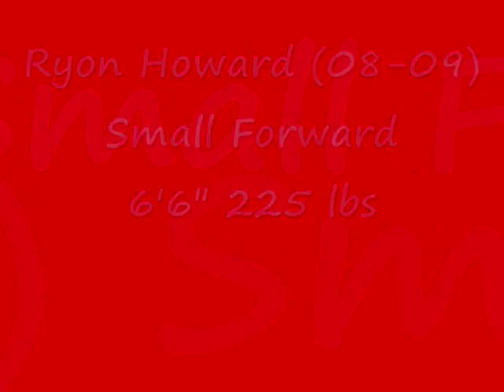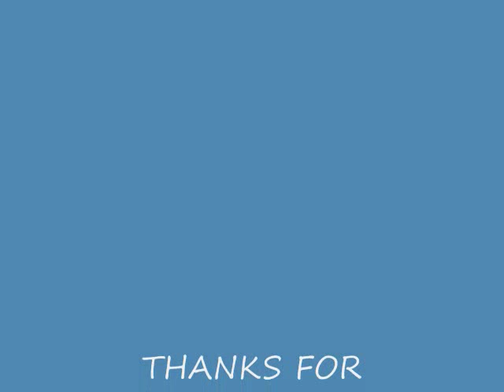Ryon Howard Highlights 08-09 (#21)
Some highlights I put together from my senior year. Song is Flight School by Kayne West. Enjoy!